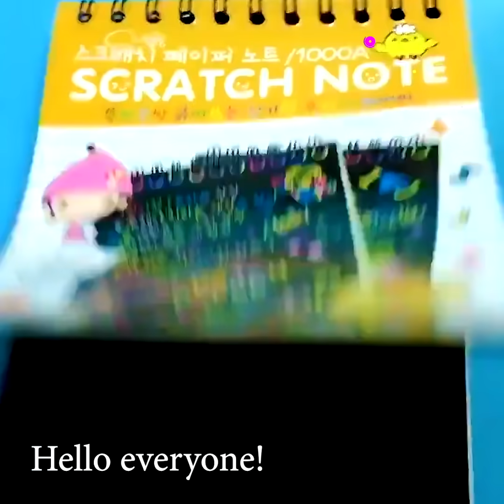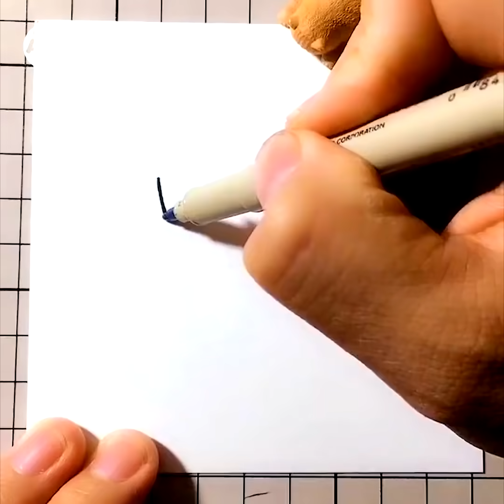EASY DRAWING TRICKS. SIMPLE DRAWING TUTORIALS. DRAWING IDEAS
DRAWING IS EASY

Make your stay at home days a bit more fun, check these cool artists and their easy drawing tricks!  This video is full of easy tips for beginners that will help you spend time with fun.
Drawing is not only for the professional artists. It's for every person who has an art lover deep down in his soul. And with these amazing hacks you can express yourself easily.
You don’t need to go to art school to learn how to draw. It seems impossible, but you can achieve great results after watching our tutorials. All you need to practice a bit and the result is guaranteed. We prepared a video with super easy tutorials that will help you to create something cool!
You may start drawing right now! By the way, did you know that painting is one of the easiest and most satisfying ways to reduce the level of stress and anxiety!